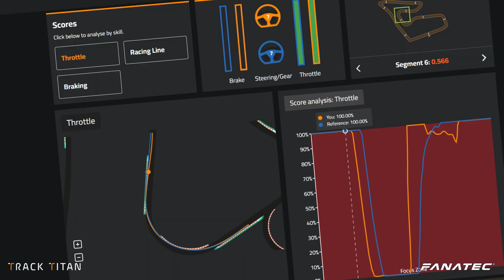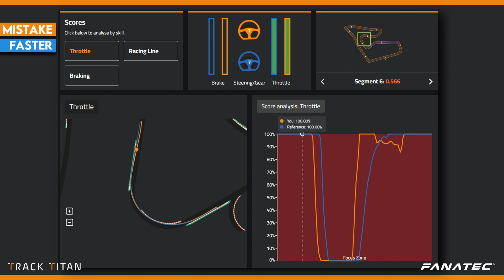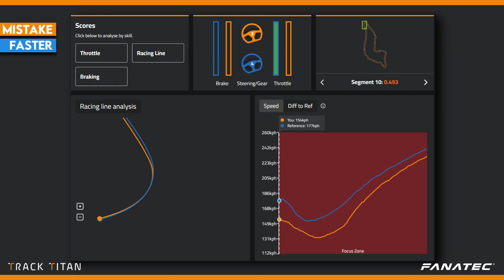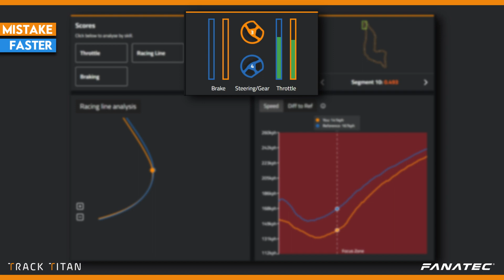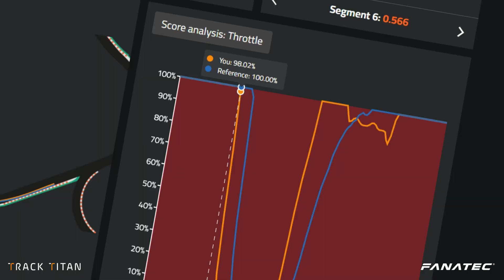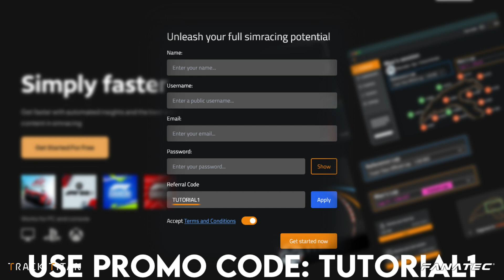Why Data Analysis Matters | Tutorial Tuesday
What can you gain from using hard data to evolve your sim racing? We've collaborated with the racing experts at Track Titan and their awesome telemetry visualisation software to bring you a new tutorial every Tuesday.